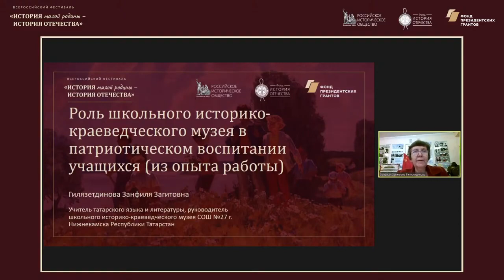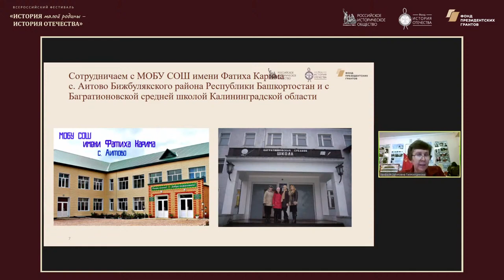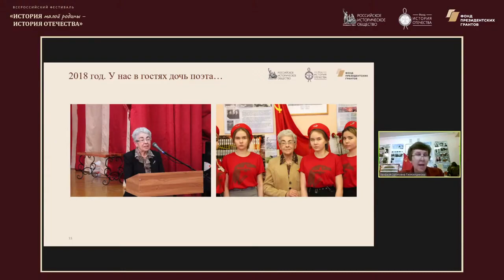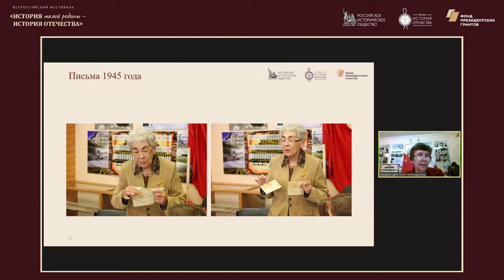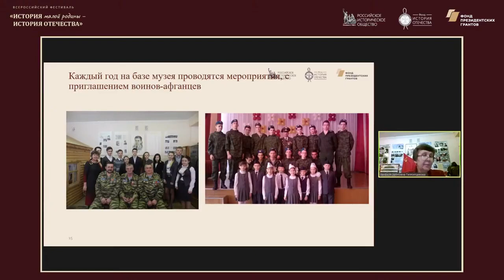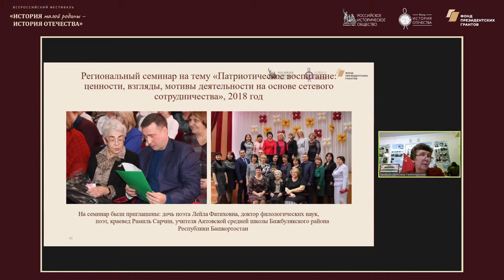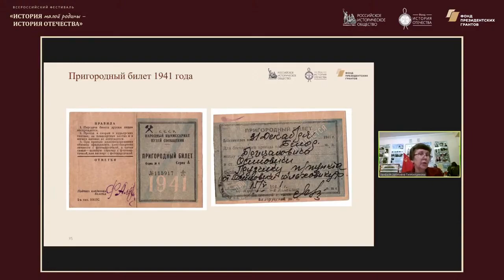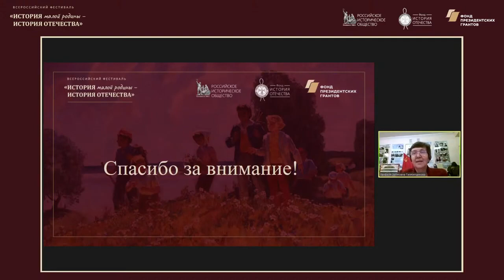Методический лекторий по историческому краеведению. Республика Татарстан.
Лектор: Гилязетдинова Занфиля Загитовна, победитель Всероссийского конкурса краеведов, учитель татарского языка и литературы МБОУ СОШ №27 с углубленным изучением отдельных предметов Нижнекамского муниципального района Республики Татарстан.